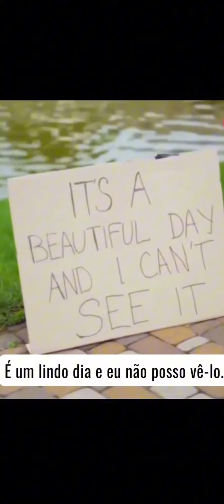A ESCRITA PODE MUDAR MUITA COISA